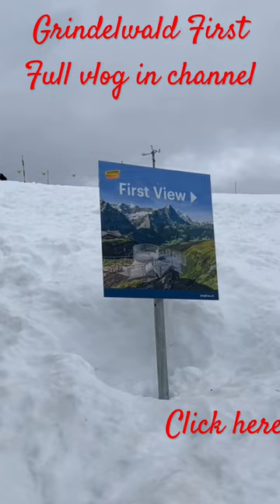Grindelwald First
GRINDELWALD-FIRST-TOP OF ADVENTURE
You gently float up to First in the security of the gondola. But then it gets airy: On the two Flying Fox version, First Flieger and First Glider, at up to 80 km per hour, on the suspension bridge of the First Cliff Walk or on the agile Mountain Carts or Trottibike scooters with the wind in your hair. You simply cannot plan adventure. You find one. On First that is a certainty
"FIRST VIEW” VANTAGE PLATFORM
Anyone standing on First View will immediately feel like they are on top of the world. The vantage platform is enthroned at the top of the First peak and offers a unique all-round view of the Bernese Alps
FIRST FLYER
Air, nothing but air – above, below, to the right and left: Being on the first plane is easy, freedom is limitless and the pace is high.
FIRST GLIDER
Flying with a bird of prey can be exhilarating. Especially when an eagle called First Glider takes flight. His four "passengers" float through the mountain landscape and enjoy a panoramic view at high speeds
FIRST CLIFF WALK PRESENTED BY TISSOT
The alpine choughs on First have it good:
they encircle the alpine pastures, forest and a high waterfall.

‼️Lindt chocolate Factory: Upcoming

❤️ hit bell icon for all notifications ❤️